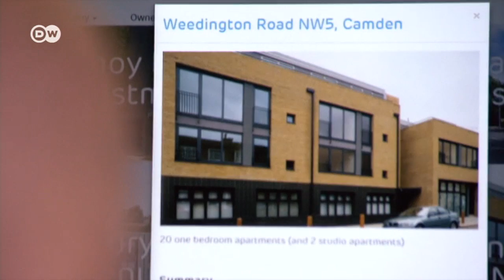Pocket Homes - Apartemen Mungil di London dengan Harga Terjangkau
Kelangkaan ruang tinggal membuat harga sewa rumah di ibukota Inggris, London, meroket setinggi langit. Hal tersebut mendorong pelaku industri properti untuk mencari solusi baru. Kini sebuah perusahaan menawarkan apartemen modern yang kecil dan terjangkau untuk kaum profesional. Bagaimana bentuknya?